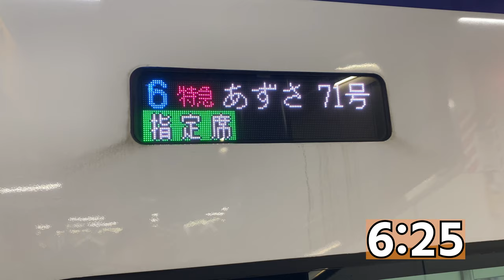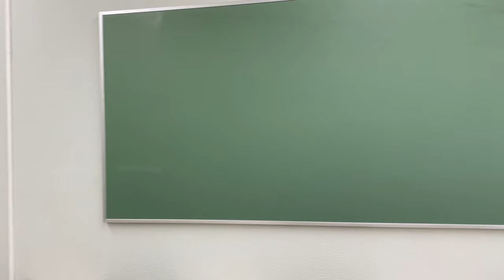長野県Vlog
X
櫛野

stand.fm
狛犬の遠吠え